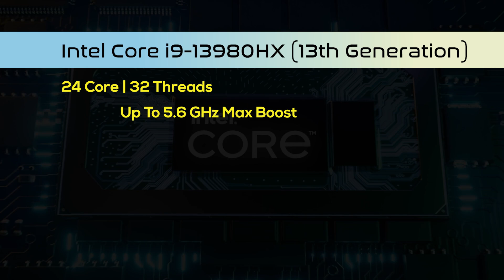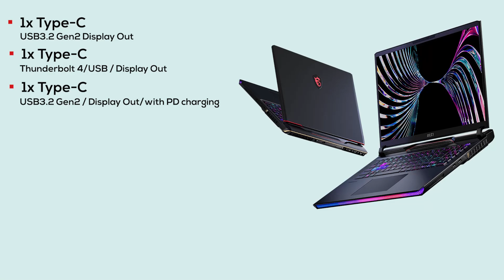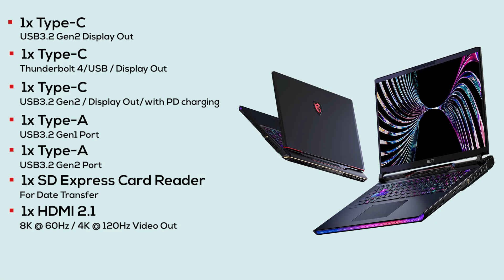इसकी ख़ास बात समझ लो मज़ा आ जायेगा | आखिर ये इतना महंगा क्यों है ? | MSI Raider GE78HX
🔴 MSI Raider GE78HX

1- MSI Raider GE78HX

2- MSI Raider GE78HX

3- MSI Raider GE78HX

About Video !

Your Questions?
Is the MSI GE76 Raider a good laptop?
Is MSI Raider laptop good?
Is MSI GE75 Raider a good laptop?
एमएसआई ge76 रेडर एक अच्छा लैपटॉप है?
Is MSI better then Dell?
Is Alienware better than MSI?
Why is Asus better than MSI?
Which model is best in MSI?
Is MSI high quality?
Why should I buy MSI laptop?
Can MSI laptop last long?
Is GE75 Raider loud?